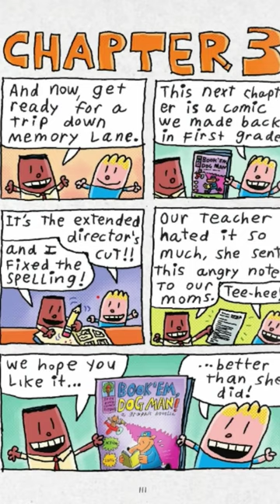Dog man 1 chapters